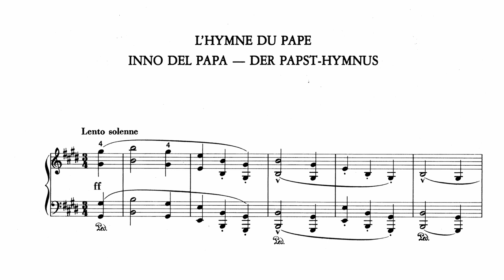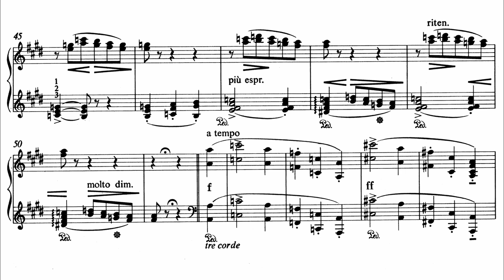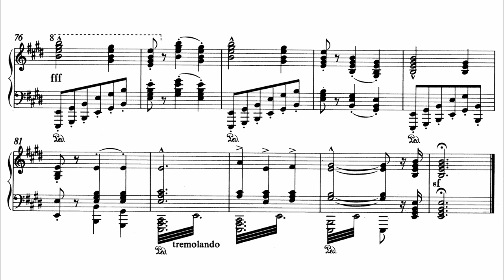Liszt - L'hymne du Pape, S530 (Thomson)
L’Hymne du Pape, written circa 1864 in honour of Pope Pius IX, exists in various versions including versions for piano and organ, and was later transformed into the mighty ‘Tu es Petrus’ movement of the oratorio Christus. Philip Thomson is (as usual) an excellent messenger of Liszt's religiosity.